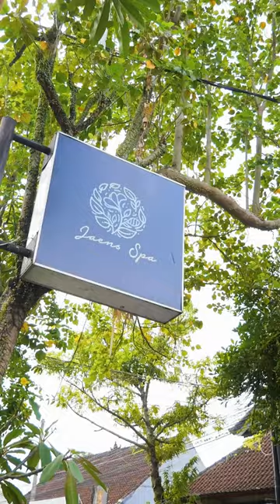Step into our wellness sanctuary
Step into our wellness sanctuary and feel the stress melt away